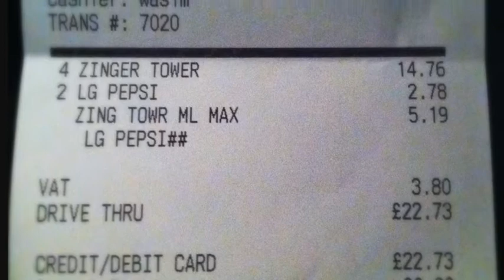Double Christmas KFC Zinger Tower Challenge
Jim, Marty and I were bored and hungry, so we decided to revise the double down idea into the double tower challenge.  Two zinger tower burgers each with one piece of bread removed to make one massive burger!

It should be pointed out that Marty did not partake in the challenge and was a very good boy.

*WARNING* Scenes of excess including sounds of mastication!